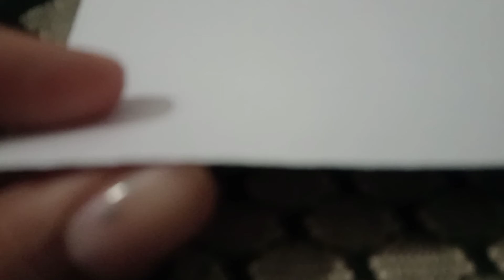unboxing big size paper's for Sketch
Here I come with an interesting video ,In this video we unbox big size paper.. .Hoped you like this video.